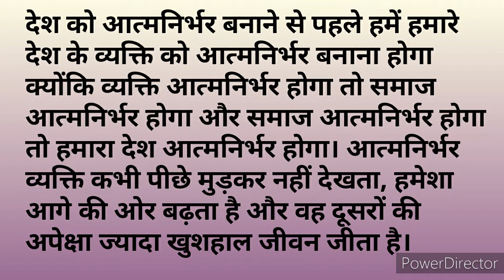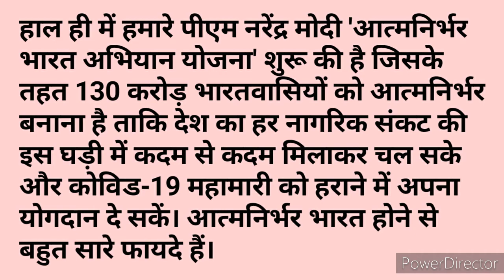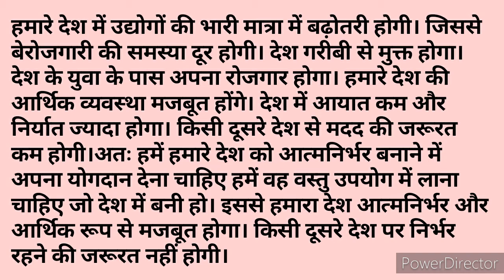(हिन्दी निबंध/लेख ) "आत्मनिर्भर भारत" पर निबंध | Aatam Nirbhar Bharat Essay In Hindi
Aatam Nirbhar Bharat Per Nibandh | Essay On (आत्मनिर्भर भारत) In Hindi For Class 8,9,10..